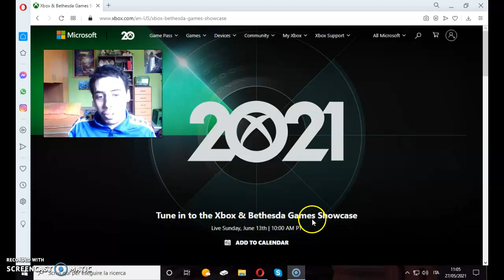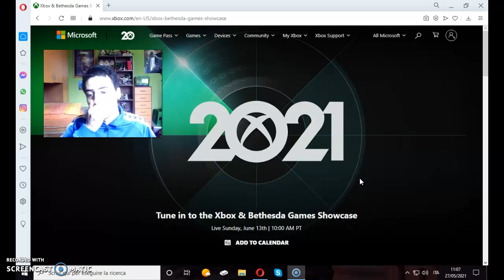XBOX SHOW CASE IL 13 GIUGNO ORE 19:00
Microsoft ha nanunciato la data del suo show in compagnia di Bethesda